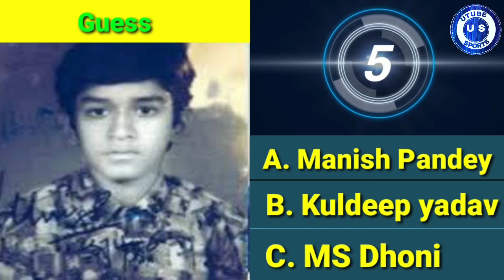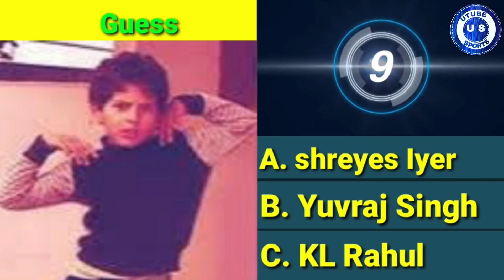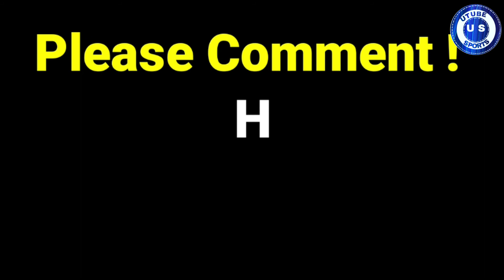Can You guess Cricketers With Their Childhood Pictures?|2020|{2nd Part}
cricket analysis